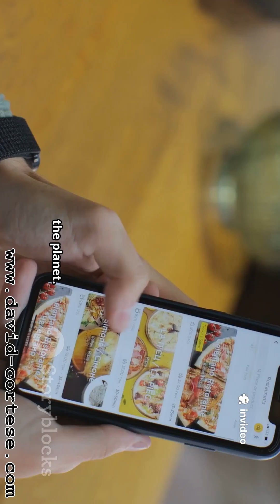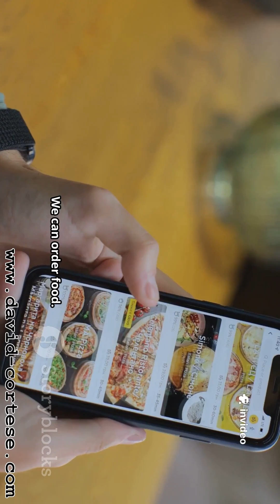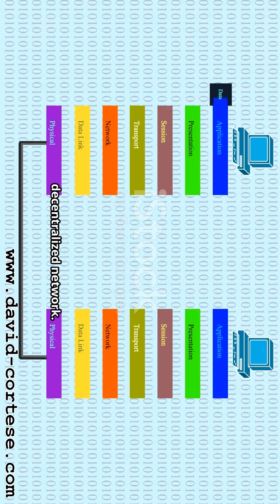HISTORY OF THE INTERNET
Trace the Internet’s epic timeline, from ARPANET and the birth of TCP/IP to the World Wide Web, browsers, search engines, social media, and today’s TikTok-driven culture.
This educational video uses a clear English voiceover and stock footage only, guiding viewers through major milestones, key technologies, and cultural shifts that shaped the global network.
Perfect for students, tech enthusiasts, and history lovers seeking a concise timeline journey of Internet evolution.